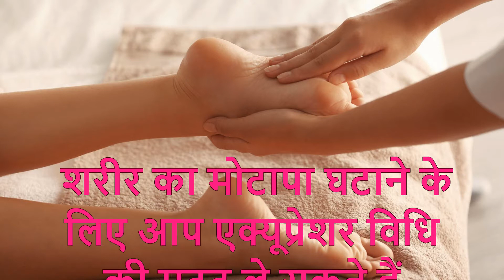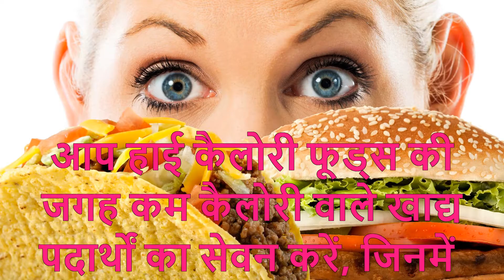मोटापा कम करने के लिए कुछ और टिप्स – Other Tips for Obesity in Hindi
• वजन कम करने के लिए आप नियमित रूप से एक्सरसाइज कर सकते हैं। मॉर्निंग वॉक, रनिंग, एरोबिक एक्सरसाइज व स्विमिंग आदि आपके अतिरिक्त फैट को कम करने में मदद करेंगे।
• आप मोटापा घटाने के लिए योगासनों का भी सहारा ले सकते हैं। ताड़ासन, त्रिकोणासन, पार्श्वकोणासन, पादहस्तासन, सूर्य नमस्कार, अर्धचक्रासन, पवनमुक्तासन व हलासन आदि आपके लिए कारगर आसन रहेंगे। इन योगासनों को करने के लिए आप किसी प्रशिक्षक की सहायता जरूर लें।
• शरीर का मोटापा घटाने के लिए आप एक्यूप्रेशर विधि की मदद ले सकते हैं। एक्यूप्रेशर के अंतर्गत शरीर के खास बिंदुओं पर प्रेशर डालकर इलाज किया जाता है।
• वजन घटाने में आहार बहुत मायने रखता है। आप हाई कैलोरी फूड्स की जगह कम कैलोरी वाले खाद्य पदार्थों का सेवन करें, जिनमें फाइबर की मात्रा ज्यादा हो। अपने दैनिक आहार में फल-सब्जियों को ज्यादा से ज्यादा जगह दें। जंक फूड्स से जितना हो सके दूरी बनाएं।
• जैसा की हमने पहले बताया है कि वजन बढ़ने का एक कारण अनिद्रा भी है। अगर आपको नींद नहीं आएगी तो शरीर को आराम नहीं मिलेगा। इसलिए, खुद को ज्यादा से ज्यादा आराम देने की कोशिश करें।
अब तो आप वजन घटाने के सबसे सरल और कारगर घरेलू उपायों के बारे में जान गए होंगे। आप कल से ही इन उपायों का पालन करना शुरू करें। लेख में बताए गए सभी उपाय प्राकृतिक हैं और बहुत ही कारगर। इस बात का ध्यान रखें कि अगर आप किसी गंभीर बीमारी से ग्रस्त हैं, तो मोटापे के इन उपायों को अपनाने से पहले डॉक्टरी सलाह जरूर लें। आशा है कि आपको यह लेख पसंद आएगा। मोटापे के घरेलू उपाय से जुड़ी अन्य जानकारी के लिए आप हमसे नीचे दिए कमेंट बॉक्स में सवाल पूछ सकते हैं।